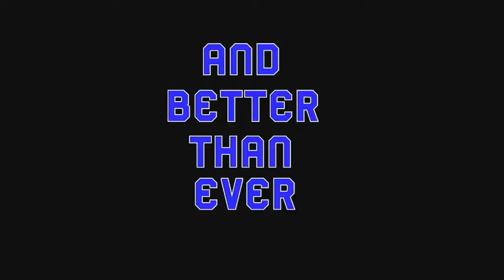9/3/21 GEHS Blazers Live Stream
Gardner Edgerton High School is a school located in Gardner, Kansas. This YouTube channel is where we post our school news program.